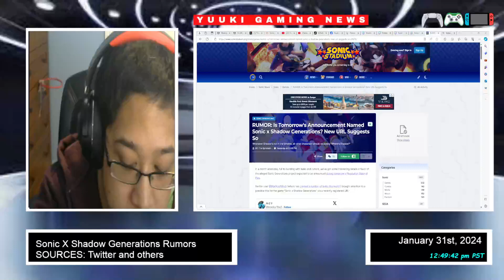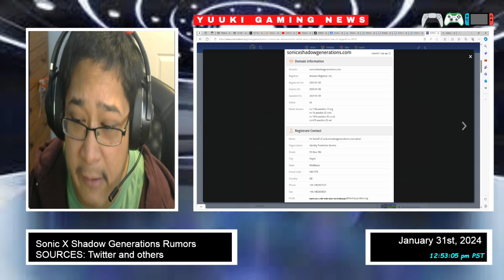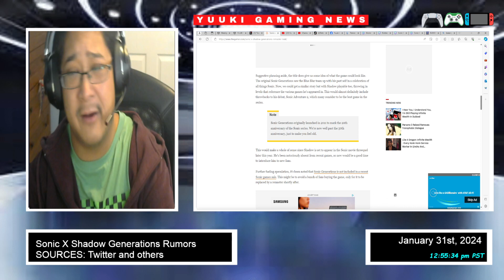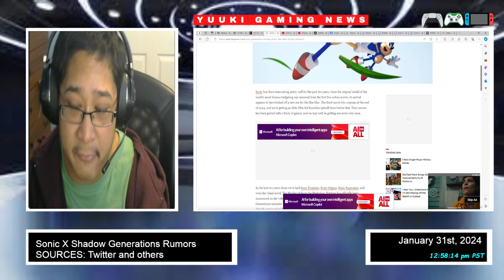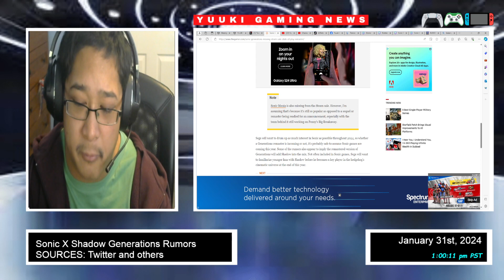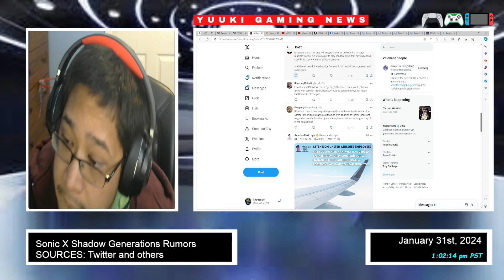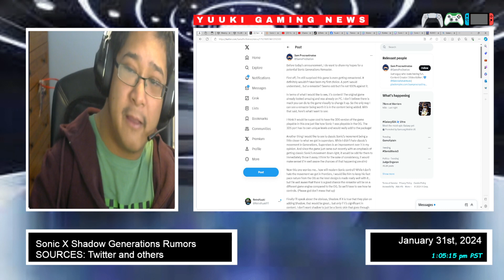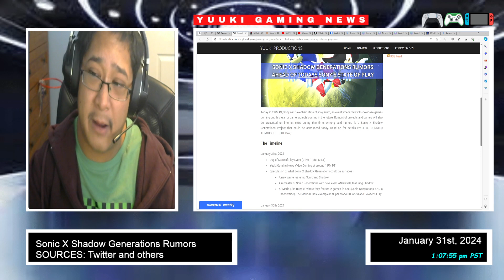Sonic X Shadow Generations Rumor Ahead of State of Play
A rumor mill of a game called Sonic X Shadow Generations started trending last night ahead of the State of Play event today signaling a potential Sonic game to be announced today (2 PM PT /5 PM ET for the event). Speculators are looking forward to this game to either be levels with Shadow, levels from past games featuring Shadow, or a new game.

ARTICLE READINGS